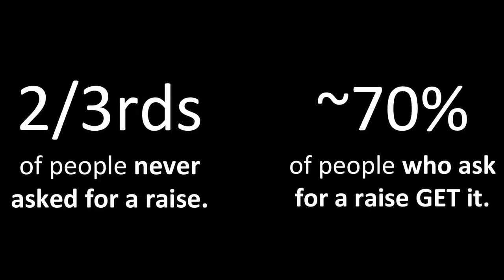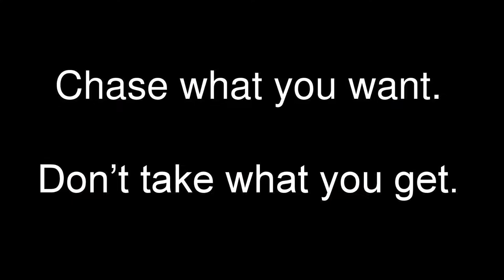The Life Hack to Get Anything You Want | Jennifer Cohen | TEDxBuckhead | EliteX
Jennifer Cohen, notable healthy lifestyle writer, entrepreneur, podcaster, and spokesperson shares her ‘10% Target Mindset’ which encourages people to be BOLD by asking for what they want, versus taking what is given to them.  The challenge is to practice asking for what you really want and getting comfortable with “no’s” (roadblocks) along the way.  Her talk is filled with fun personal anecdotes and some practical steps for getting anything you want in life.  Listen in. This event was curated by Jercori Freeman. Jennifer  has not only dominated the fitness industry, but she continues to change the game by helping others level up physically and mentally.  Jennifer is a  3x best selling author , Health and Wellness entrepreneur, and leadership columnist for Forbes.

She also co founded the fitness app Hot 5 which was  acquired by  Weight Watchers in 2015.

Jennifer is a highly regarded Confidence  Coach  with a specific focus on building healthy habits and behavioral change. In 2019, Jennifer took her passion and turned it into one of the fastest rising, regularly ranked podcasts, Habits And Hustle, that brings together top authorities and thought leaders  in their respective fields to discuss the tools needed to succeed in an ever changing world.  Jennifer was recently named "100 Most Influential People in Health and Fitness" by Greatist and ranked #16 "Most Impactful Fitness Entrepreneurs" by Web MD. This talk was given at a TEDx event using the TED conference format but independently organized by a local community.